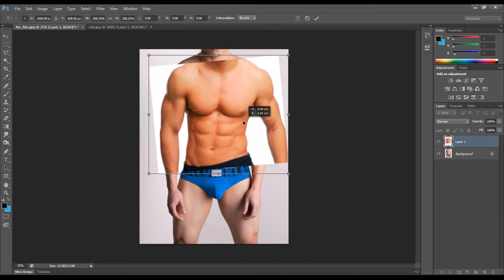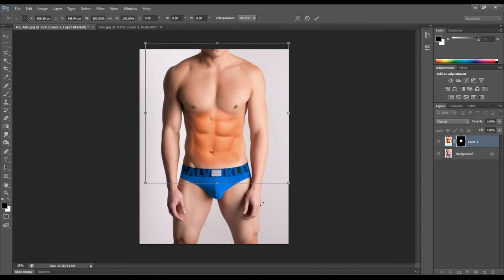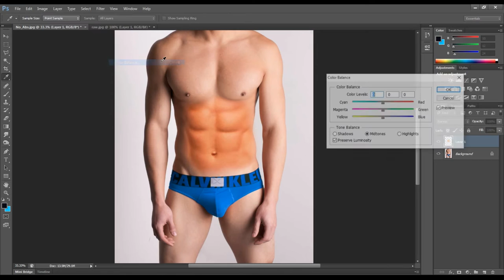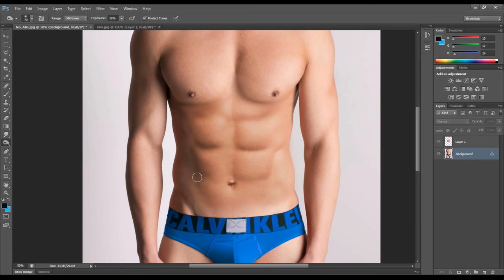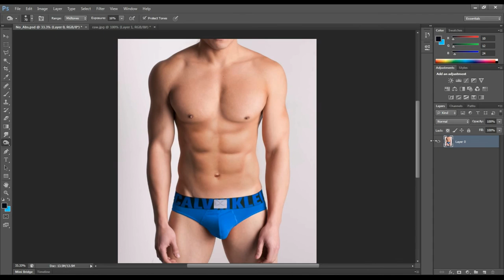Photoshop Tutorial - How to Get 6 Pack Abs in Photoshop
How to make 6 pack abs in Photoshop easily? Photoshop Tutorial for create 6 pack abs. Make fake 6 pack abs body in Photoshop